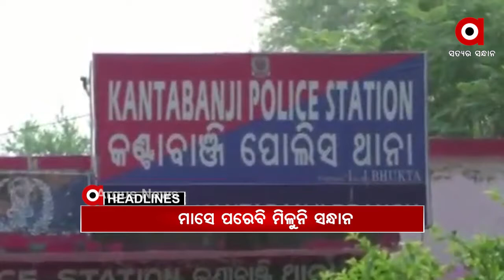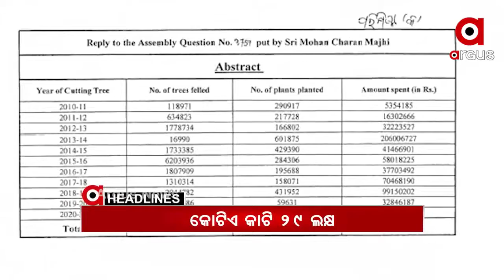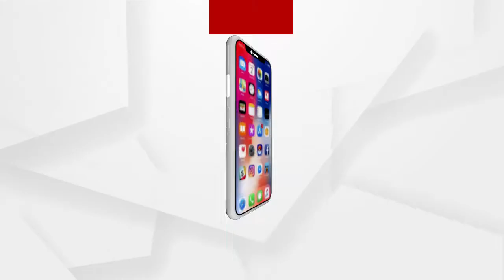HEADLINES 8AM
ଆଜିଠୁ ରାଜ୍ୟର 10 ଜିଲ୍ଲାରେ ଆରମ୍ଭ ହେବ ନାଇଟ କର୍ଫ୍ୟୁ...
ରାଜ୍ୟରେ ଲାଗୁ ହେବନି ଦିନ କର୍ଫ୍ୟୁ.
ବଲାଙ୍ଗୀର କଣ୍ଟାବାଞ୍ଜି ପଟେଲ କଲୋନୀରେ ନାବାଳିକା ନିଖୋଜ ଘଟଣା…
ପିପିଲିରେ ରକ୍ତମୁଖା ବିଜେଡି କର୍ମୀ...
ଥାନାରେ ଦମ୍ପତିଙ୍କୁ ପୁଲିସର ଥାର୍ଡ ଡିଗ୍ରୀ ଅଭିଯୋଗ...
ଡିଜିପିଙ୍କ ମୁଖପାତ୍ର ସାଜିଛନ୍ତି କି ପ୍ରମିଳା ମଲ୍ଲିକ?...
ସିଏଜି ରିପୋର୍ଟ ଖୋଲିଲା ସରକାରଙ୍କ ଦୁର୍ନୀତିର ଖାତା...
କାଟିବୁ କିନ୍ତୁ ଲଗାଇବୁନି…ରାସ୍ତା ନିର୍ମାଣ ନାଁରେ ମୃତ୍ୟକୁ ବାଟ…
ତାତିରୁ ମିଳିଲା ସାମାନ୍ୟ ଆଶ୍ୱସ୍ଥି...